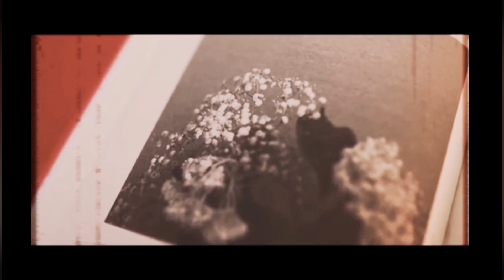en vaanavillai ~ dev (mellofi mix) ~ tamil lofi ~ indian lofi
made an lofi type song hope you enjoy